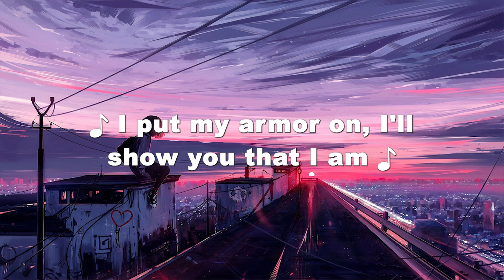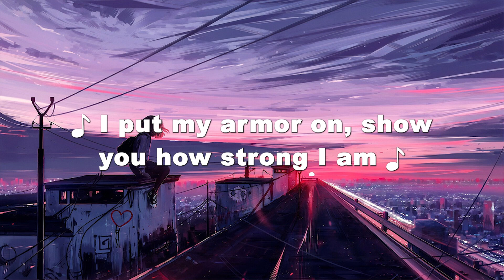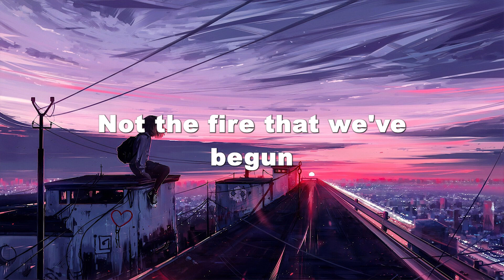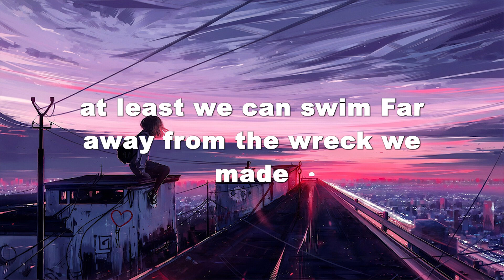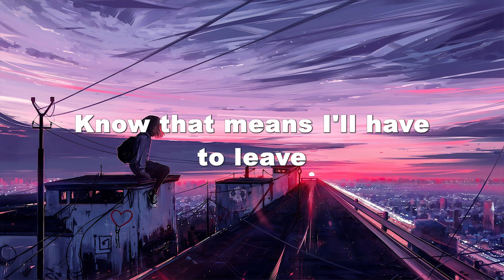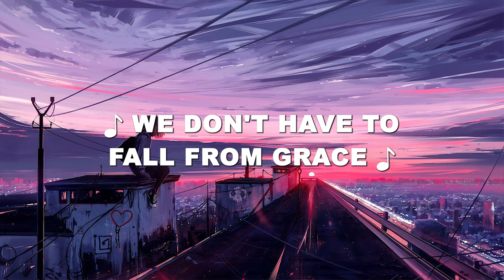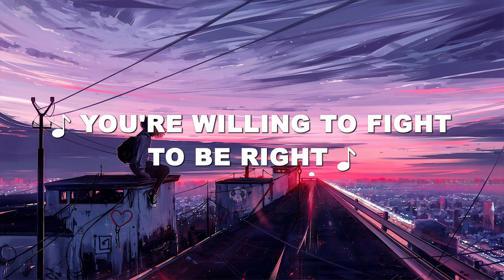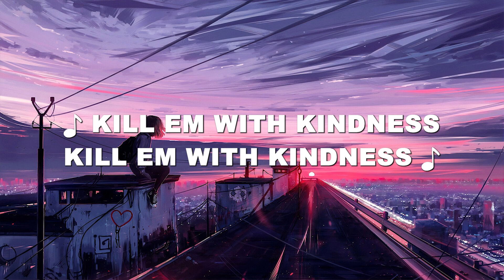Unstoppable - Sia ( Lyrics ) | Pink Sweat, Alec Benjamin, Shawn Mendes, ...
🎶Lyrics:

Oh, yeah
Yeah, yeah
I'm unstoppable
I'm a Porsche with no brakes
I'm invincible
Unstoppable today
Unstoppable today
Unstoppable today